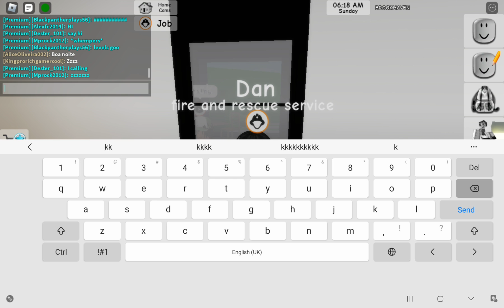going crazy in roblox Brookhaven